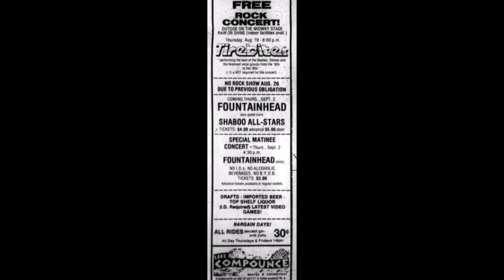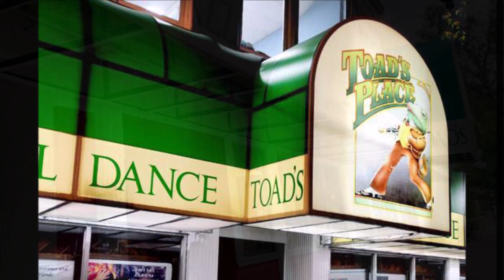Fountainhead - Long Haired Redneck _ Live 11-27-1979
Recorded Live at Toads Place, New Haven, Connecticut
Ken Griffen: keyboard -Vocals  /
Guitars: Art Deske / David Kufta / John Frisell
Drums: Gordy Folsom  / Bass: Marc Couture
Mix: Kevin Garrity / Photos: Bob Keder